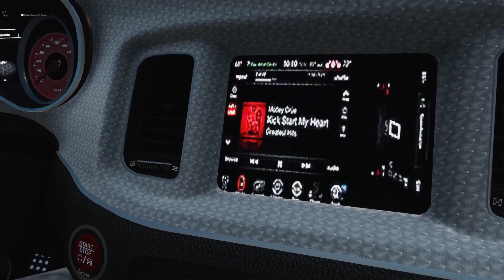(PC) Assetto Corsa: 2016 Hellcat Charger Custom Sound Mod| Cruise/Pulls/Drifting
This Is BruceTrain's New 2016 Hellcat Charger For Assetto Corsa! Sound Also Made For A Trackhawk By GabeIS300 Put On It, Def A Nice Car!

PC Specs:

9th Gen Intel® Core™ i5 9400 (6-Core, 9MB Cache, up to 4.1GHz with Intel® Turbo Boost Technology)  Windows 10 Home 64bit English  NVIDIA® GeForce® GTX 1660 Ti 6GB GDDR6  8GB DDR4 at 2666MHz  256GB M.2 PCIe NVMe SSD (Boot) + 1TB 7200RPM SATA 6Gb/s (Storage)